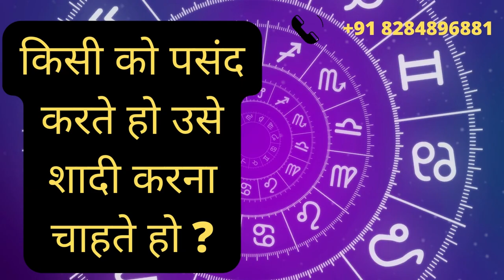रात को लड़की का नाम लो कल वो आपके शादी करेगी खुद आकर बोलेगी